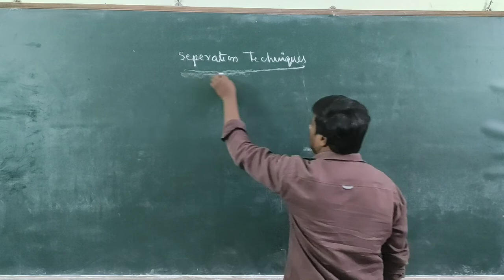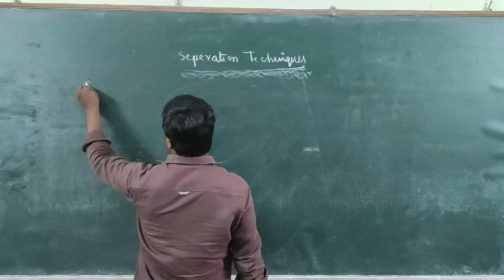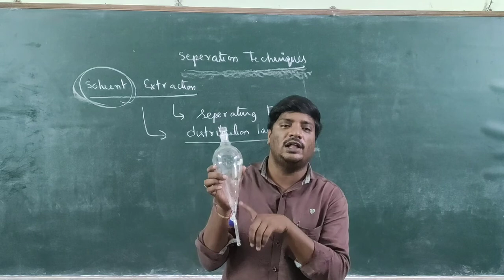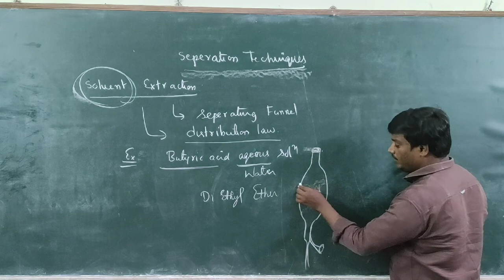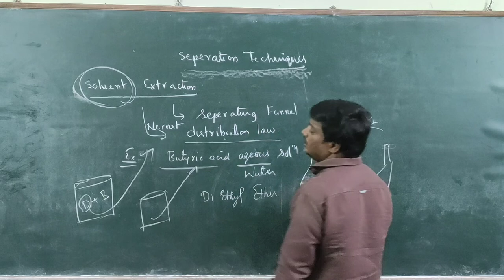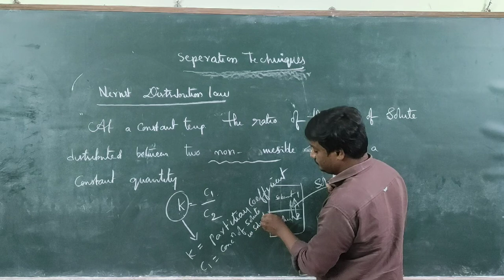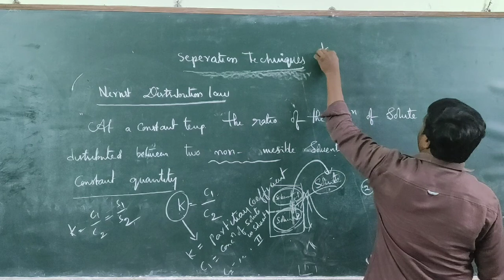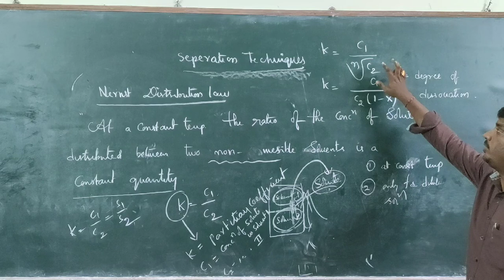III BSC SOLVENT EXTRACION CLASS 1